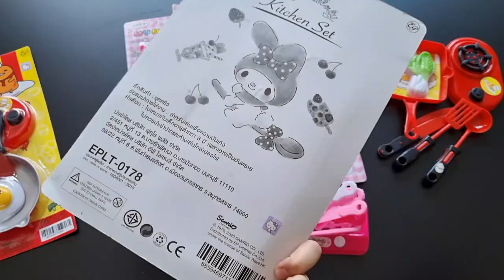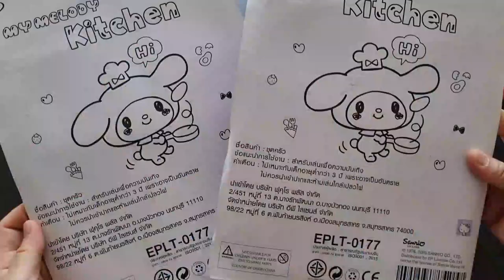5 minutes satisfying with Unboxing Kitchen plastic Set x 5 packs (no music)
ep.339 5 minutes satisfying with Unboxing Kitchen plastic Set x 5 packs (no music)